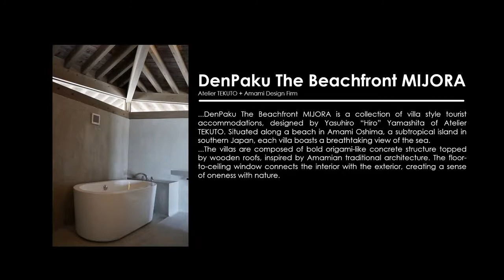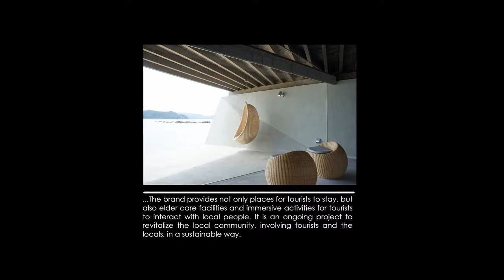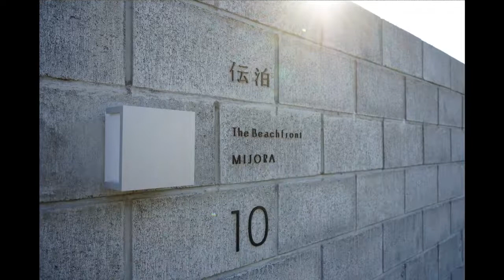DenPaku The Beachfront MIJORA / Atelier TEKUTO + Amami Design Firm